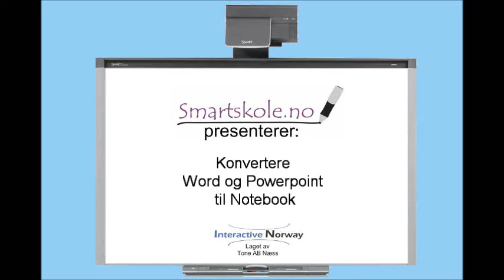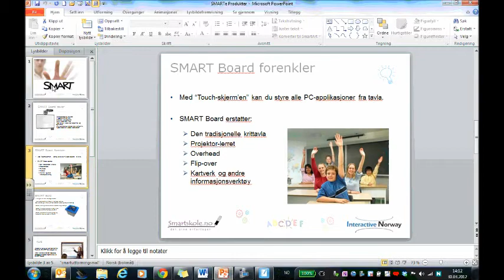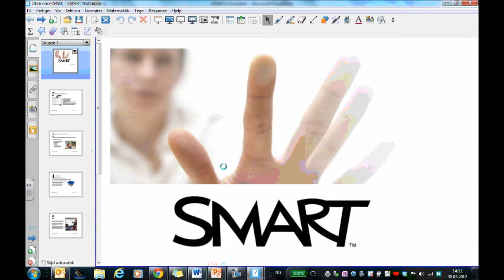Fra word og ppt til Notebook.wmv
Se hvordan du  kan konvertere Word og Powerpoint filer inn i Notebook.